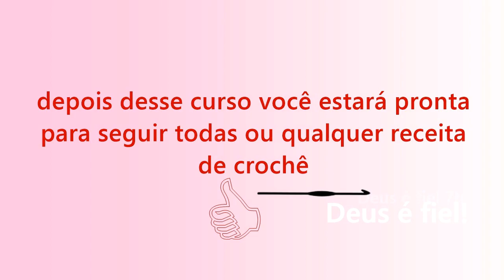Curso de Crochê - Aula 20 - Variações do Ponto Alto - Ponto Relevo Passo a passo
Curso de Crochê - Aula 20 - Variações do Ponto Alto - Ponto Relevo Passo a passo @edinircroche ➡Inscreva-se (mais de 1.000 passo a passo para maratonar e Ative o Sininho🔔 para receber todos os novos vídeos semanais ➡Seja um Membro do canal para receber benefícios e aprender muito mais crochê

Aulas de Crochê do Iniciante ao avançado ➡Aprenda Crochê do Zero para confeccionar vestidinhos blusas casacos sapatinhos técnica simples para você aprender todos os tamanhos com qualquer linha ou lã que você tenha em casa com agulha compatível + acessórios tudo passo a passo. Invista em você mesma, aprenda, faça e venda.
21 - Ponto barra 1x1 e 2x2 e ou ponto sanfona
22 - Ponto rede com leques e biquinho de croche
23 - Croche filé - conceito geral sobre croche filé
24 - Ponto picô com variações
25 - Ponto caranguejo com variações
26 - Textura em croche
27 - Ponto fantasia em croche
28 - Croche com troca de cores dos fios
29 - Croche com fios conduzidos
30 - Porta copos em croche com leitura de gráfico redondo
Aprendenco crochê confeccionando peças maravilhosas
31 - Vestido Rosa de Crochê - parte 1 de 2
32 - Vestido Rosa de Crochê - parte 2 de 2
33 - Blusa e Casaco de Crochê (topdow) - parte 1 de 2
34 - Blusa e Casaco de Crochê (topdow) - parte 2 de 2
35 - Sapatinho de Crochê
36 - Acessórios de Crochê - Laço Flor e Botão

➡Vendo qualquer peça de crochê e envio para todo o Brasil, confira

Deus abençoe a você. Deus abençoe a tua casa.
Um abraço da amiga Edinir Croche.
*O Senhor é meu pastor e nada me falta;7h